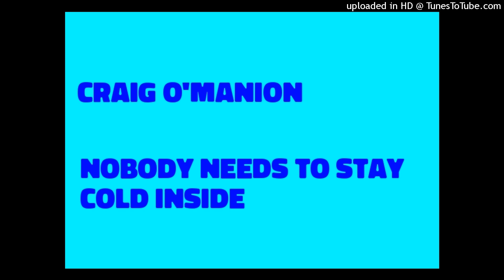CRAIG O'MANION NOBODY NEEDS TO STAY COLD INSIDE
C2022CRAIG O'MANION-BMI